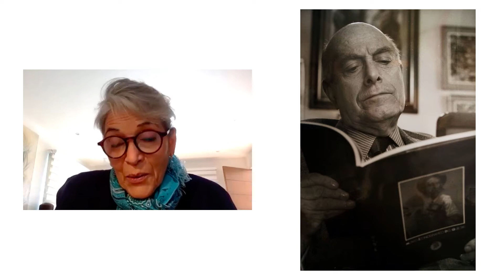CONVERSATORIO: EULALIO FERRER A 101 AÑOS DE SU NACIMIENTO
Participan:

Maestra Ana Sara Ferrer Bohorques, presidenta de la Fundación Cervantina de México A.C.

Maestra Diana Espinoza Elías, editora del Museo Iconográfico del Quijote.

Licenciado Onofre Sánchez Menchero, director general del Museo Iconográfico del Quijote.